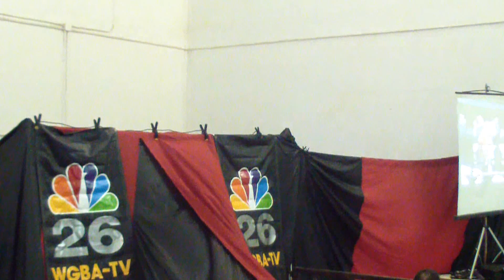"Pornstache" Peter Schwanz vs "Ripped" Ryan Summers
Wisconsin Professional Wrestling - Baba Louies De pere, Wisconsin